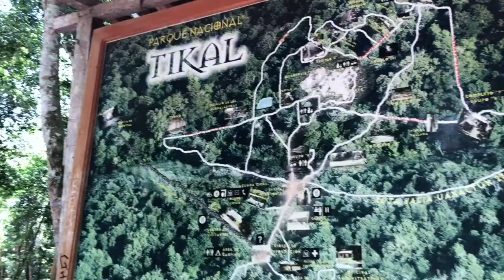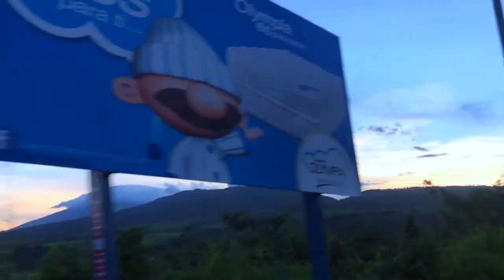Guatemala - 2018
Guatemala:
Tikal, Peten
Livingston
Monterrico
Panajachel, Solola
Antigua
Esquipulas